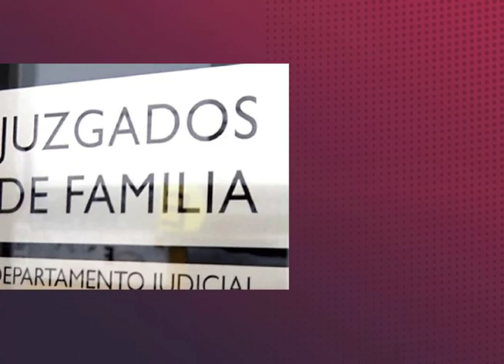Notifides | El Dato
255 demandas de alimentos se registran en juzgados en 2024 Fuente:  Juzgado de Familia.